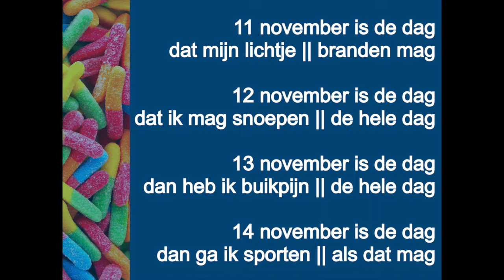11 november is de dag - Sint Maarten Haren 2019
11 november is de dag dat mijn lichtje branden mag
12 november is de dag dat ik mag snoepen de hele dag
13 november is de dag dan heb ik buikpijn de hele dag
14 november is de dag dan ga ik sporten als dat mag

piano: CT Heida
zang: Kaj van der Plas